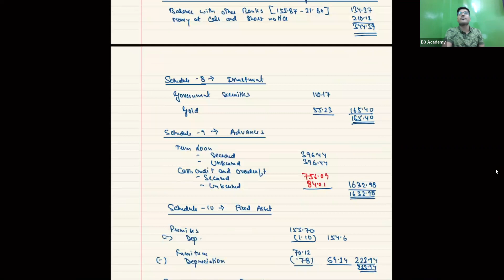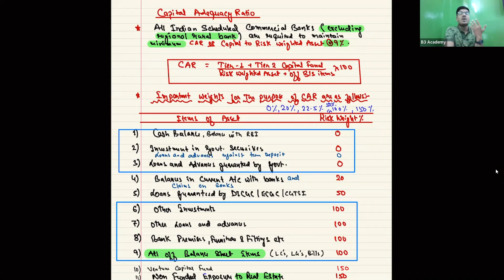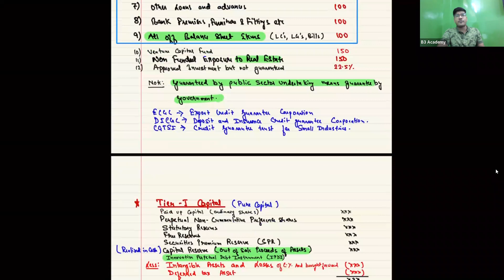Complete Banking Revision in 20 Minutes || Just before Exam Preparation Capsule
With this rapid revisionary video you will be able to memorize the rate and concept properly. For thorough grip listen to this part 3-4 times and for in-depth learning watch all the lectures for Banking Company where all the practical are covered.